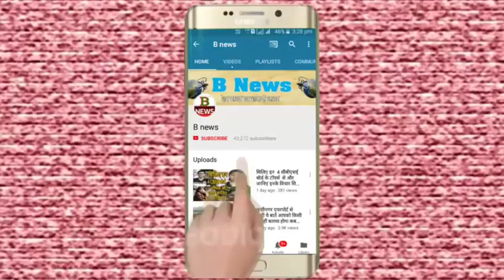रामदेव बाबा के गुस्से के बाद कुछ इस तरह से देखे सीएम योगी एक दिन में ही मिल गई जमीन